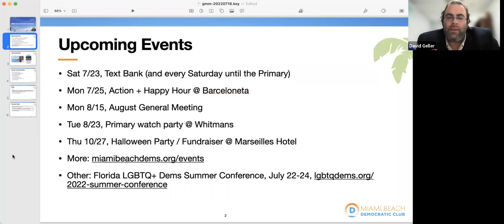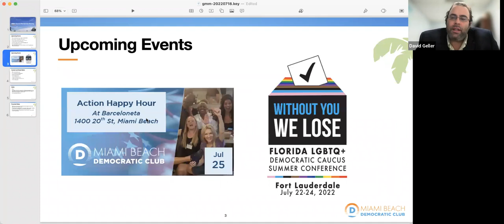Miami Beach Dems General Meeting July 2022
Miami Beach Democratic Club General Meeting July 2022, with Frederica Wilson, Adam Hattersley and Antonio Camejo